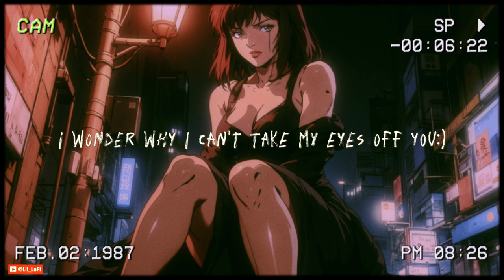[Playlist] 90's Night City Lofi🌆🎧 Lo-fi Hip Hop Chill Beats (Study & Chill)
I'm bringing you another soothing mix to help you relax, study, or enjoy.

Relaxing lofi Music with Retro Vibes for Stress Relief, Chillout, Sleep, Study, Work, and other activities you want to do in the Night.

I recommend using high-quality headphones for an immersive, heartfelt, and soothing playlist experience that is ideal for studying, sleeping, reading, and writing.

✨𝘤𝘩𝘦𝘤𝘬 𝘧𝘰𝘳 𝘮𝘰𝘳𝘦 𝘤𝘩𝘪𝘭𝘭𝘴✨

Tracklist:
02:44 - Streetlight Serenade
04:59 - Lost in Tokyo
07:11 - Echoes of the Past
10:05 - Velvet Reflections
12:36 - City Breeze
14:55 - Neon Nostalgia
18:58 - Skyline Silence
21:20 - Midnight Reverie
23:43 - Soft Hues
26:05 - Hidden Corners
28:08 - Fading Footsteps
32:12 - Whispered Shadows
34:59 - Distant Glow
37:44 - Tranquil Transit
39:50 - Hazy Horizons
41:54 - Shibuya Solitude
43:58 - Luminous Dreams
46:04 - Nightfall Murmurs
48:09 - Silent Steps
50:14 - Ebb and Flow
52:18 - Final Glimpse

Background Image generated by Ai tools and edited by Lil Lofi.
We have the right to use the sounds and music generated by Ai and mixed by Lil Lofi in our video.